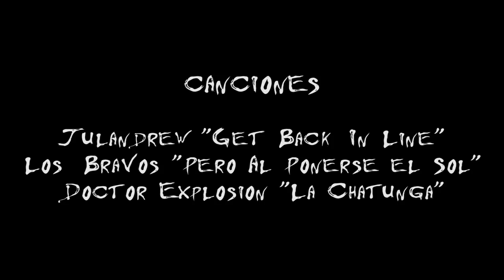HAUL ESPECIAL VERANO: Biquinis, triquinis y bañadores CUPSHE BIKINI TRY ON HAUL + Review | La shatu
BUENO BUENO BUENO que la shatu se nos estrena en el mundo bikini, trikini, burkini... no doy crédito a este vídeo que he grabado! Pero todo sea por tener unos modelazos veraniegos de aupa. En serio.. Esta tienda, CUPSHE tiene los mejores bañadores, biquinis y triquinis del universo, super bonitos, originales y de una calidad supreme, confiad en mi cuando os digo que esta página MERECE MUCHÍSIMO LA PENA!!! Así que estad atentos a la review porque son. AGÜITA DE COCO
Esta vez no me voy a enrollar más y os voy a dejar con el vídeo porque sinceramente creo que sobran las palabras, así que... bon profit...y ya sabéis.. la clave es el bracito tapando el michelito delantero... caminar así de por vida es un estilo! AVE!!!

Un besazo muy muy grande y nos vemos el próximo domingo dominguero

CANCIONES:

Julandrew "Get Back In Line"
Los Bravos "Pero al ponerse el sol"
Doctor Explosion "La Chatunga"

Exclusive Discount For Your Purchase:
CODE:  YT5M      (5%off$45  one use per customer)

 LINKS DE LOS BIQUINIS:

(Size: M)

(Size: M)

(Size: L)

(Size: L)

Cupshe biquini que no os he enseñado porque hubo un error
(Size: L)

(Size: L)

(Size: L)

(Size: L)

HAUL ESPECIAL VERANO: Biquinis, triquinis y bañadores. CUPSHE BIKINI TRY ON HAUL + Review | La shatunga